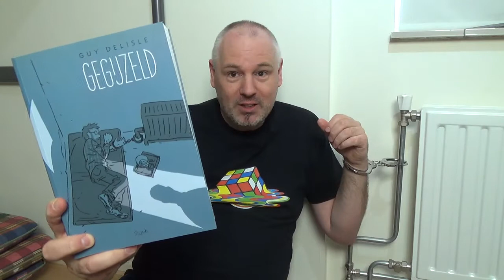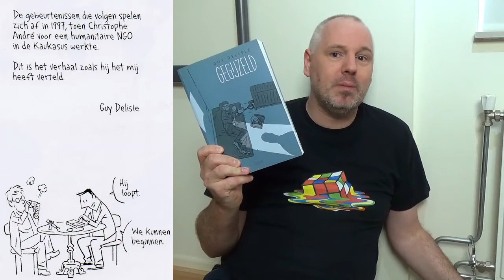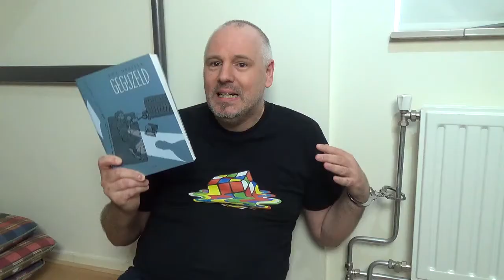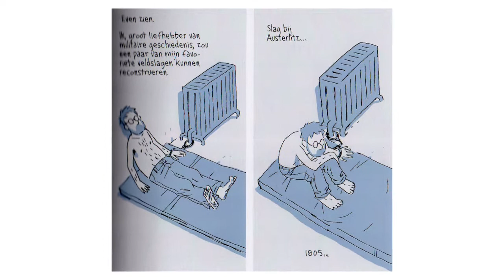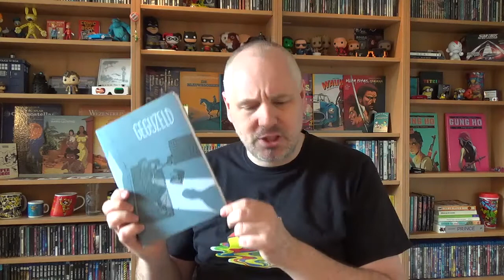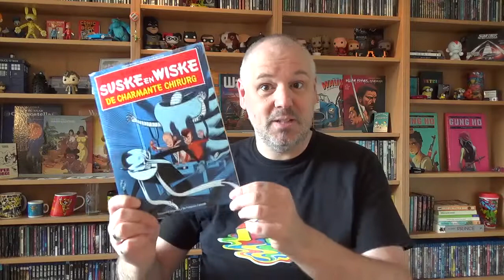Gegijzeld | Strip Vlog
Op  1 juli 1997 werd Christophe André, medewerker van Artsen zonder Grenzen tijdens zijn allereerste missie, in de Kaukasus ontvoerd. 111 dagen zat hij vast. De Canadese stripmaker Guy Delisle vond zijn verhaal heel interessant en maakte er een graphic novel van. En ondanks dat er vrij weinig gebeurt in die 111 dagen, is het een verdraaid spannend en aangrijpend boek geworden.

Scenario & tekeningen: Guy Delisle

Gegijzeld wordt uitgegeven door Scratch Books

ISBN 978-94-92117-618